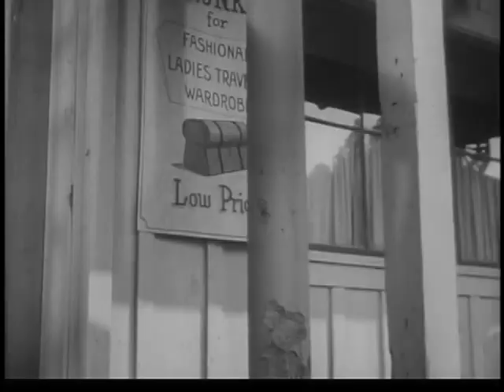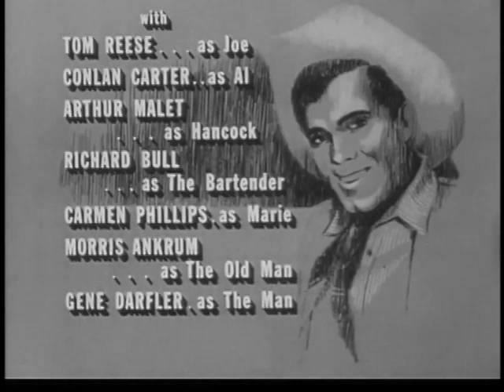DESTRY -- The Infernal Triangle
with John Astin, Marlyn Mason, Tom Reese, Arthur Mallet, Conlan Carter